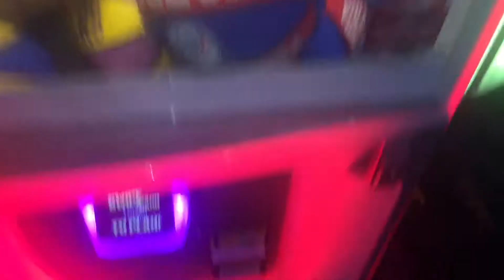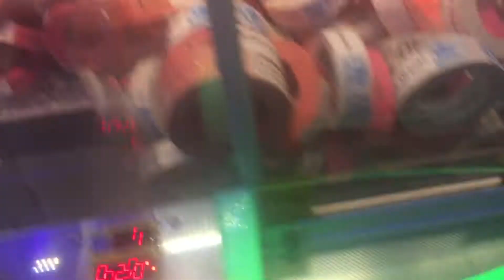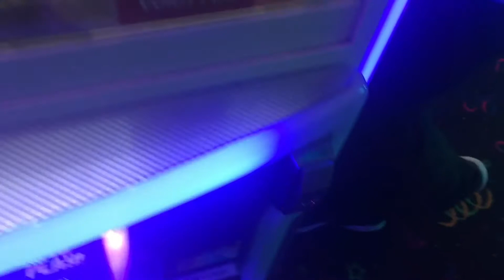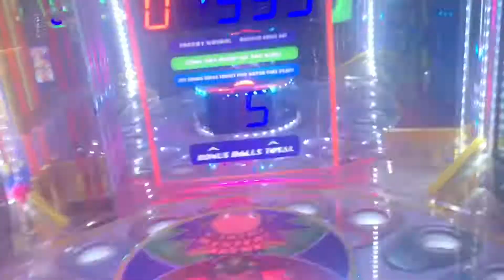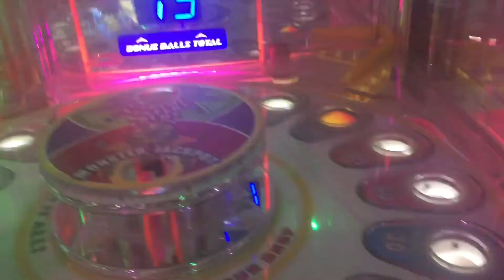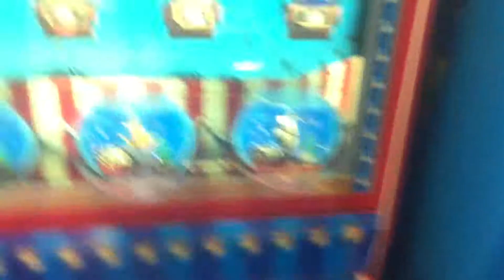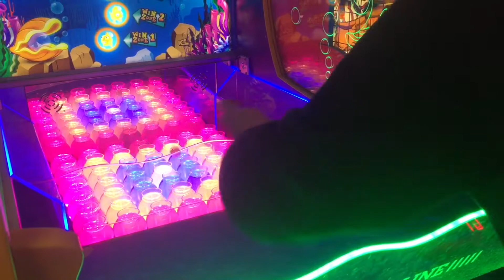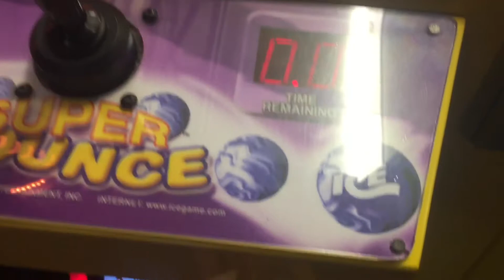Close calls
Sorry I forgot to upload, here’s a longer video to make up for last week!